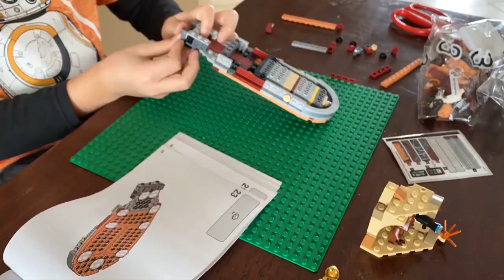Unboxing Star Wars Lego 75271 Isaac vs The Clock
UNBOXING LEGO Star Wars 75271 Luke Skywalker's Landspeeder.  Watch Isaac race the clock as he unboxes & builds this set.  Time lapse video.  Will he beat the clock?